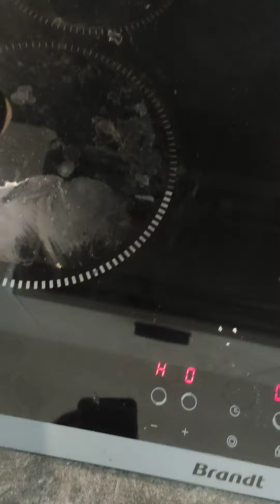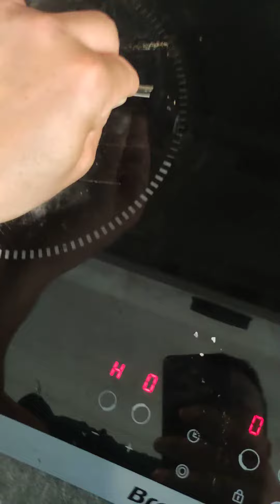cam ocak üstü yanıkları temizleme